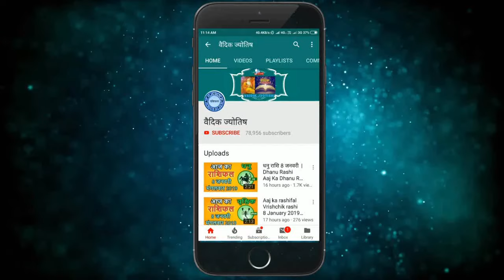मीन राशि 23 सितंबर 2024 | Meen Rashi 23 September 2024 | Meen Rashi Aaj Ka Meen Rashifal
Pisces Horoscope 23 September 2024
Meen Dainik Rashifal 23 September 2024
Aaj Ka Rashifal
Todays Horoscope

23 tarikh ki Meen rashi
23  September Meen rashi
Meen rashi September 2024
Dainik Rashifal
Horoscope Astrology
Horoscope In Hindi
Vedic Astrology

23   सितंबर   मीन राशि
आज का राशिफल मीन राशि
मीन राशिफल

23 february Meen rashi aaj ka rashifal